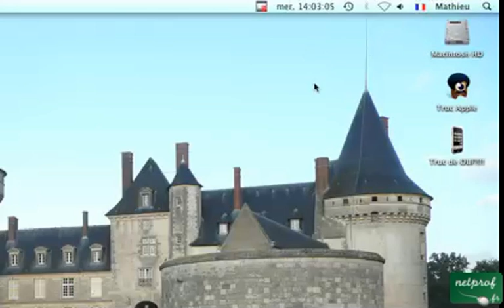Modifier les icônes de la barre des menus